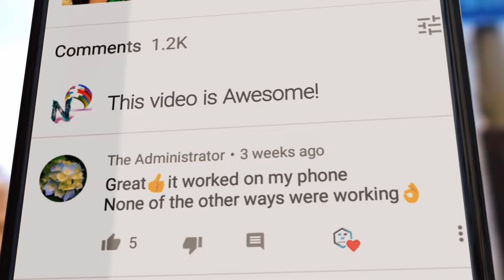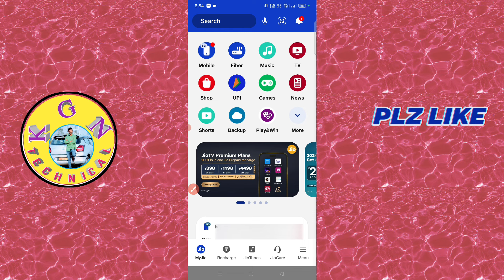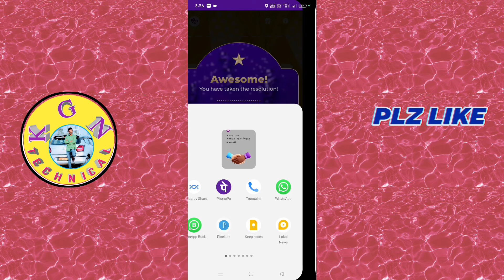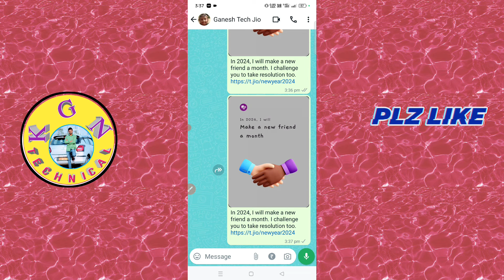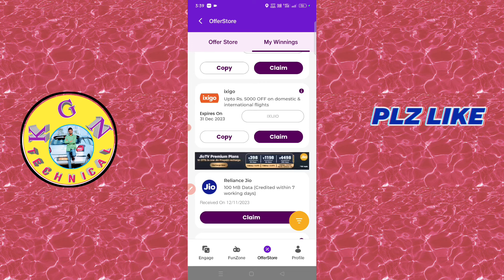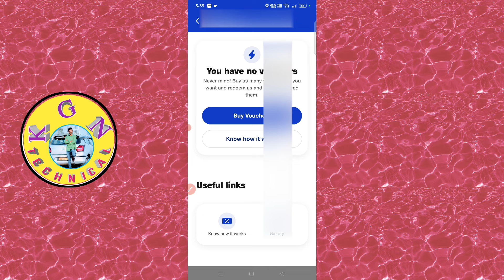Jio Free Data Happy New Year Offer|Jio 2024 New Year Offer|Jio Number Free 1GB Data Vaucher Myjio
Jio Free Data Happy New Year | Jio 2024 New Year Offer | Jio Number Free 1GB Data Vaucher Myjio App

KGN TECHNICAL

 కేజీన్